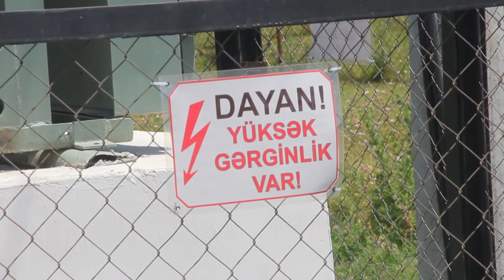"Azərişıq" ASC Mərkəzi-Aran RETSİ-də yenidənqurma işləri aparır.